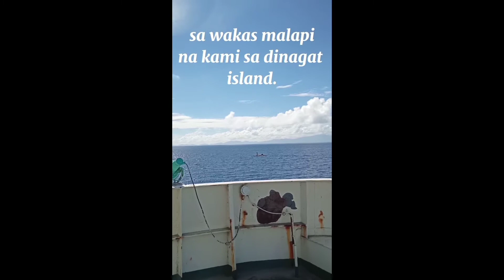Trip to dinagat island.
byahe ni don valiente .